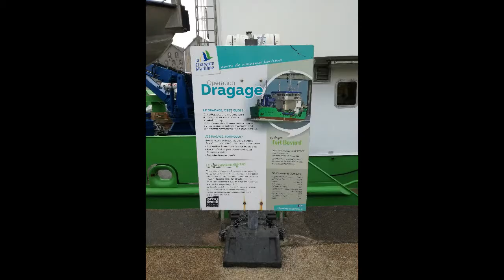Fort Boyard au port de Pornic- Début 2019